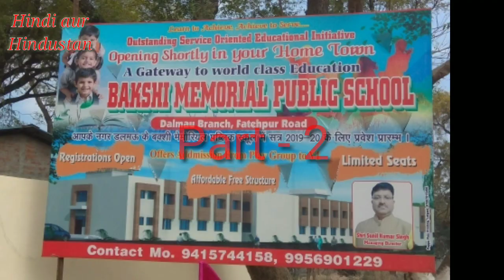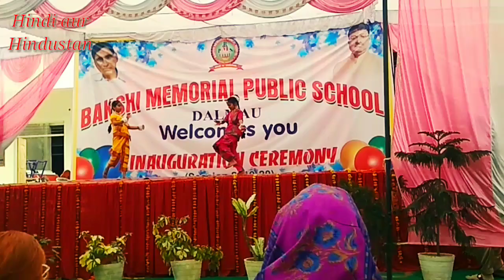Bakshi Memorial Public School Dalmau branch.Inogration ceremony. उद्घाटन समारोह।Part -2.